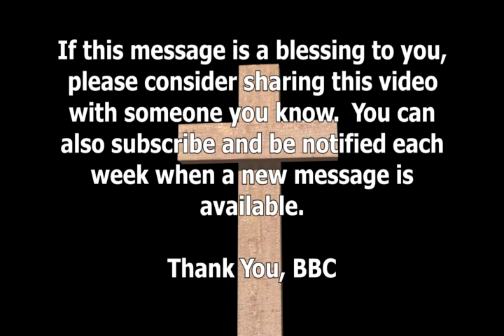A Certain Man - Father's Day 2023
For by grace are ye saved through faith; and that not of yourselves: it is the gift of God: Not of works, lest any man should boast. Ephesians 2, vs 8 - 9

Isaiah 53 KJB
1Who hath believed our report? and to whom is the arm of the LORD revealed?2 For he shall grow up before him as a tender plant, and as a root out of a dry ground: he hath no form nor comeliness; and when we shall see him, there is no beauty that we should desire him.3 He is despised and rejected of men; a man of sorrows, and acquainted with grief: and we hid as it were our faces from him; he was despised, and we esteemed him not.4 Surely he hath borne our griefs, and carried our sorrows: yet we did esteem him stricken, smitten of God, and afflicted.5 But he was wounded for our transgressions, he was bruised for our iniquities: the chastisement of our peace was upon him; and with his stripes we are healed.6 All we like sheep have gone astray; we have turned every one to his own way; and the LORD hath laid on him the iniquity of us all.7 He was oppressed, and he was afflicted, yet he opened not his mouth: he is brought as a lamb to the slaughter, and as a sheep before her shearers is dumb, so he openeth not his mouth.8 He was taken from prison and from judgment: and who shall declare his generation? for he was cut off out of the land of the living: for the transgression of my people was he stricken.9 And he made his grave with the wicked, and with the rich in his death; because he had done no violence, neither was any deceit in his mouth.10 Yet it pleased the LORD to bruise him; he hath put him to grief: when thou shalt make his soul an offering for sin, he shall see his seed, he shall prolong his days, and the pleasure of the LORD shall prosper in his hand.11 He shall see of the travail of his soul, and shall be satisfied: by his knowledge shall my righteous servant justify many; for he shall bear their iniquities.12 Therefore will I divide him a portion with the great, and he shall divide the spoil with the strong; because he hath poured out his soul unto death: and he was numbered with the transgressors; and he bare the sin of many, and made intercession for the transgressors.

Real Bible Believers  1611 KJB KJV
King James Bible ONLY
Bible Baptist Church Rickman, TN
Are you saved?
Do you want to be saved?
You can know you are saved.
Learn how to be saved.
Brother Wilson is a Graduate of the Pensacola Bible Institute
He was a student of Dr. Peter Ruckman at PBI